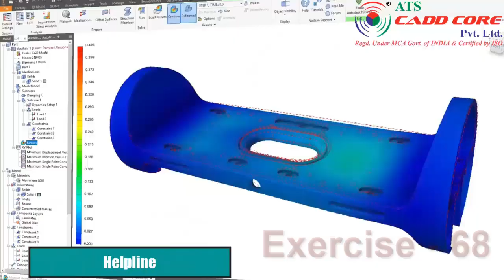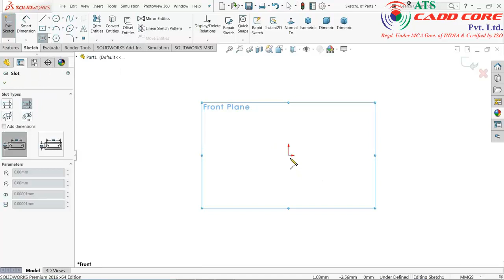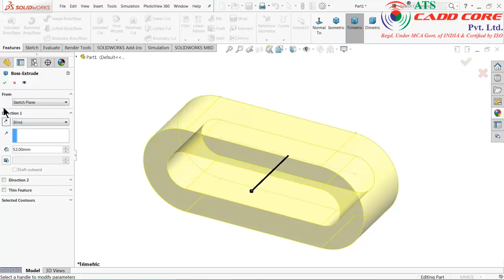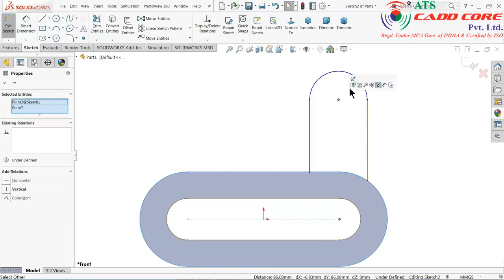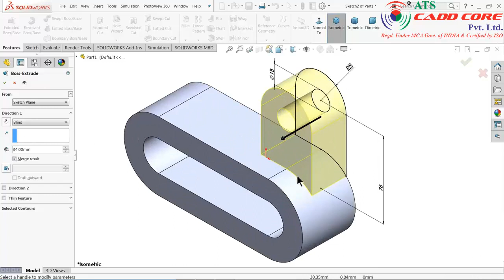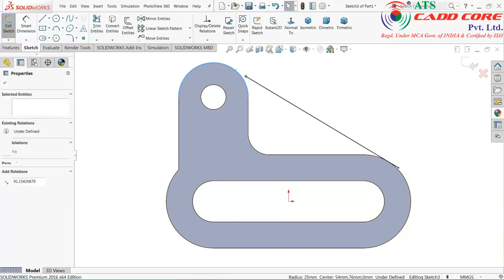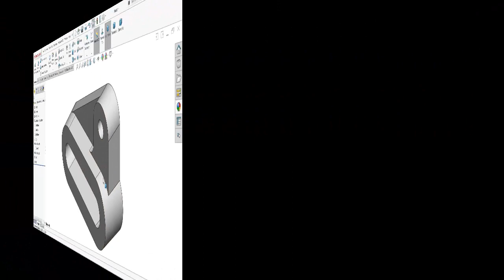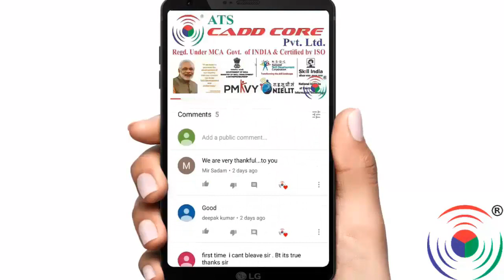SolidWorks Exercise 68